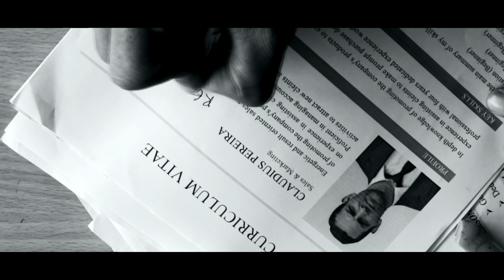The i,CEO Book - Official Teaser Trailer (HD)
i,CEO is a handbook crafted for all budding entrepreneurs and Start-ups, the book is loaded with business tips, struggles and victories of my entrepreneurial journey.

TEASER FILM CREDITS

Agency : Sinai Global
Directed by : Shafeek Asees
DOP : Balu Sandilyasa
Editing : Mahesh Bhuvanend
Associate director : Arun George K David
Titles : Bani Chand
Spot Edit : Anand Ramdas
Colorist : Priju Jose
Prod. Manager : Manu Krishnan
Finance : Naveen Kumar
Assi. Directors : Vinay Velayudhan | Sagar Sathyan | Murugan
Lead Cast : Abhishek Parihar
Add. Shots : Ranjith | Raguji
Stills : Vinay Photography
VFX : Coconut Bunch
Mixing : Lal Media
Studio : ALTER-EGO